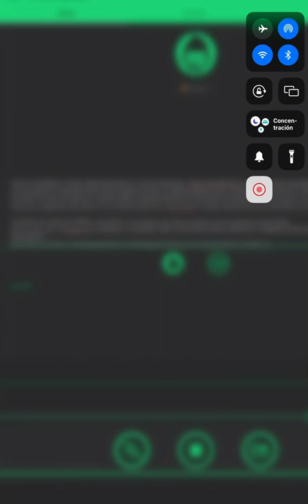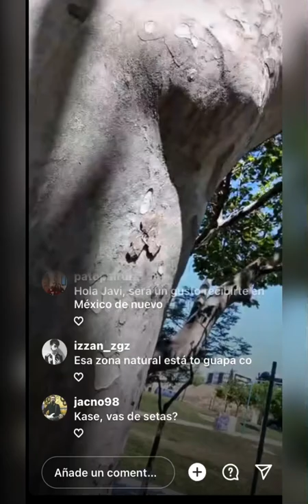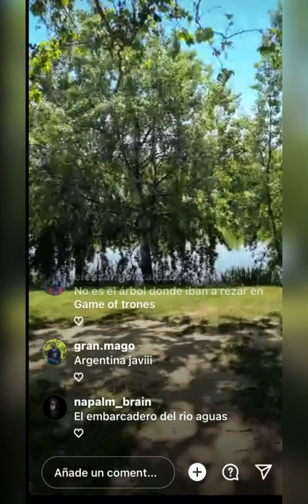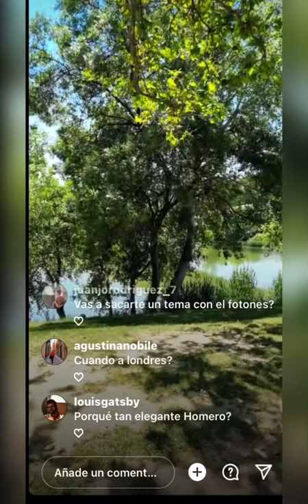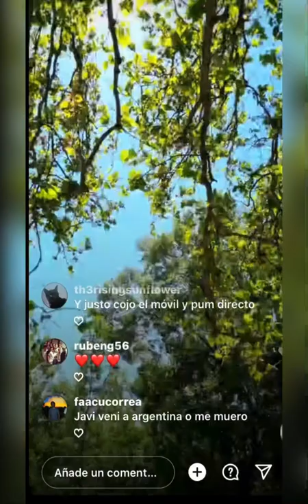🛑KASE O EN EL PARQUE HABLANDO DE FOYONE Y DE PROK,MIENTRAS BUSCA PAREJAS PARA HACER DE “VOYEUR”🛑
YO SE QUE MUCHOS DE VOSOTROS NO SABEN QUIEN ES KASEO ,YO OS DIRÉ EN POCAS PABLABRAS QUE ES UNO DE LOS MEJORES CARPINTEROS DE ESPAÑA carpintero ,eso si ,en este vídeo a parte de hablar del concierto que va a dar con FOYONE ,también escuchamos como de su propia boca sale la frase : AVER SI ENCONTRAMOS UNA PAREJITA AQUÍ HACIENDO EL AMOR…UN POCO VOYEUR TODO ,ES ESO O LAS SETAS 🍄 BOLETUS EN REVUELTO ,MUY RICO .